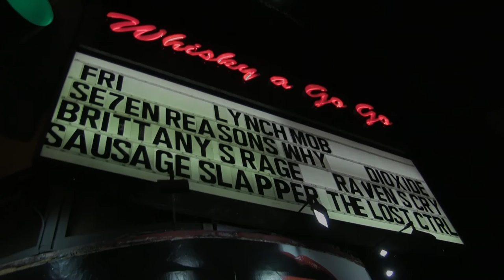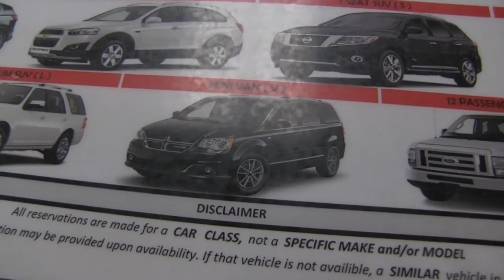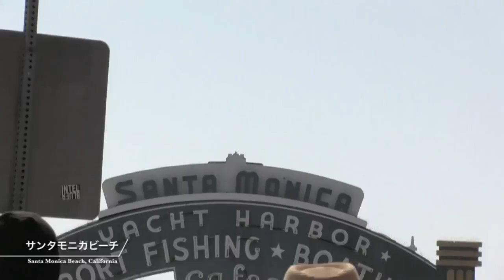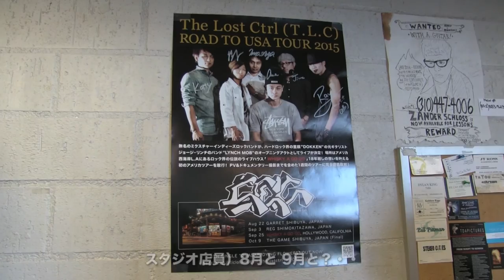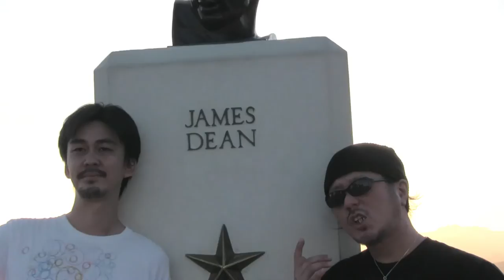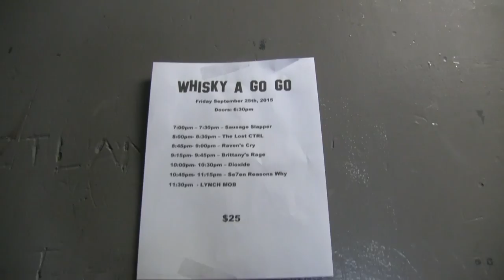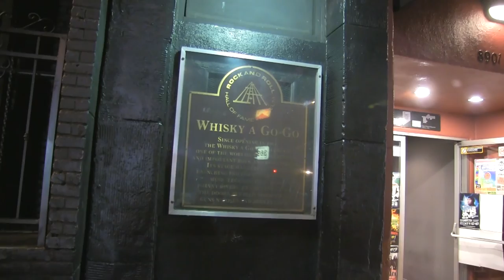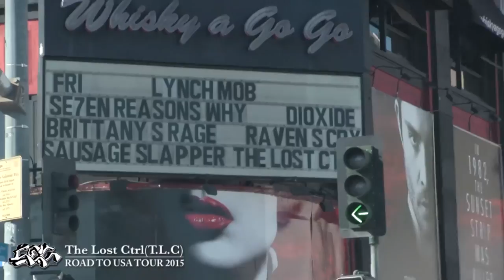A DOCUMENTARY OF ROAD TO USA TOUR 2015 - 通常版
都内で活動中の名も無き6人組ラウドロックバンド"The Lost Ctrl(T.L.C)"による、2015年9月にアメリカ西海岸L.Aにある伝説のライブハウス「WHISKY A GO GO」にて行われた初の海外ライブツアー＆1週間のドキュメンタリーです。【通常版：1時間26分】

[USA Camera Staff]
Ryu1 “Micky” Takashiba, Boo Sakura, Takeshi

[Japanese Promotion Staff]
Chikako Oshiro, Task Yamamoto

[Narration]
Hisae Kikuchi, Moe Kumaki, Yuhei Shigeta, James.R.Lee